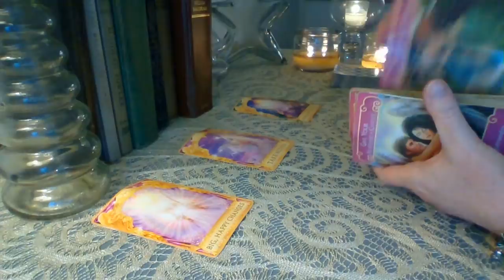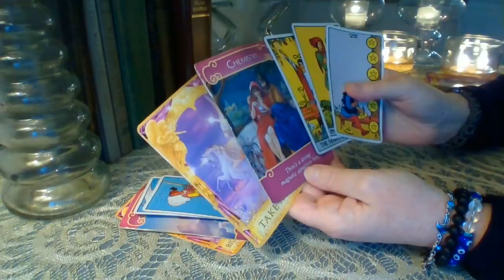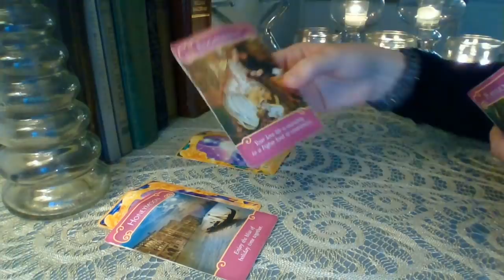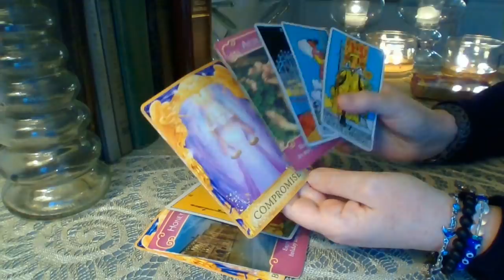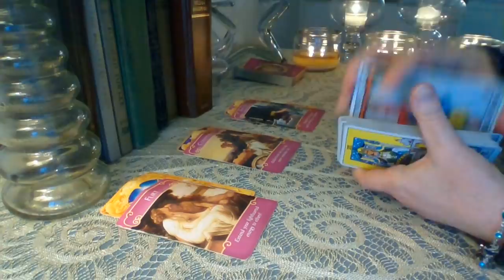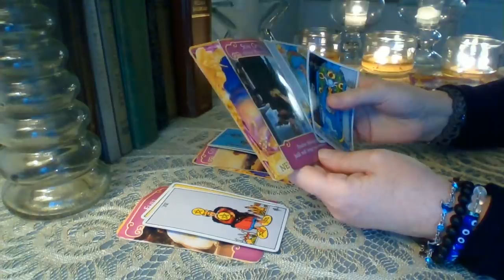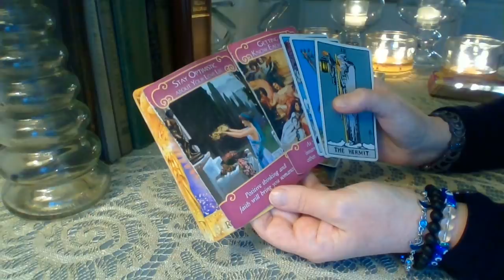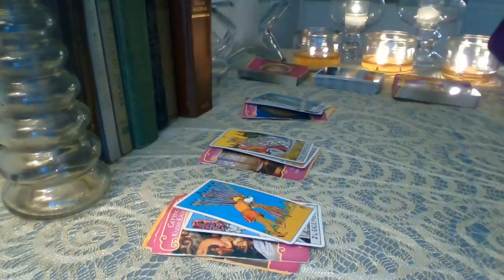September 9, 2020 All Signs 🌬🔥🌊🌎 Daily Message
Timestamps:
🔥 Fire  0:45
🌊 Water  9:45
🌎 Earth  19:35
🌬 Air 28:00

Decks/Accessories I Use:
Candle Holders
Blue Lantern

Schedule for weekly YouTube readings:
Monday: Libra, Scorpio, Sagittarius
Tuesday: Capricorn, Aquarius, Pisces
Wednesday: Aries, Taurus, Gemini
Thursday: Cancer, Leo, Virgo